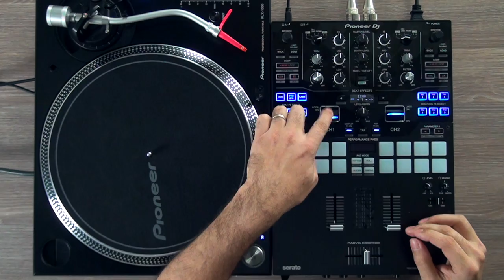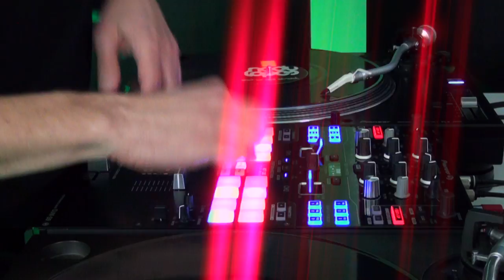Pioneer DJM-S9: VISÃO GERAL (Vídeo 1 de 4)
Pioneer DJM-S9 - Visão geral